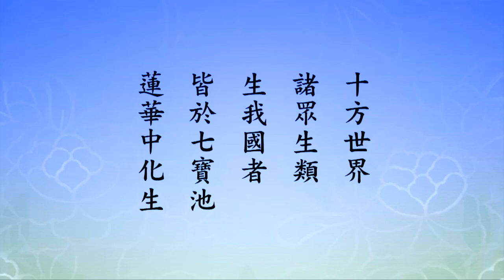淨空老法師 - 真心發願求生，就要認真的學，要學得很像阿彌陀佛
真心發願求生，就要認真的學，要學得很像阿彌陀佛

　　「蕅益大師在《彌陀要解》所說最為簡單扼要，他說，真正發願求生西方極樂世界的心」，這個心就是菩提心。不是假的，我是真的，阿彌陀佛如果現在來了，我馬上就跟他去，我對於這個世界沒有絲毫留戀，這叫菩提心。不能阿彌陀佛現前了，還跟他討價還價，我這裡還有沒交代、沒辦完的事，還有我家親人沒有去告別一下，這不行，這種牽腸掛肚的事情全是障礙。沒有，真能放得下，見了阿彌陀佛什麼都不要了，跟他走就對了，就到極樂世界去了。蕅益大師教給我們這個法門簡單到極處，「信願持名」，四個字。真正相信有極樂世界，有阿彌陀佛，這信；願，我真願意到極樂世界去，巴不得現在就去；持名就是老實念佛，一生一句佛號念到底，叫老實念佛。讓我們這個心念念都是阿彌陀佛，沒有一個雜念、沒有一個妄念，這叫持名。所以他說的是真的。「從《往生傳》上看，有不少念佛往生者，尤其鄉下老太婆，站著走的、坐著走的都有，她們並不知道什麼叫菩提心」。但是她真的發心，發菩提心，為什麼？「一心一意求生西方就是菩提心」，她一心一意求生西方，所以她確確實實符合《無量壽經》上的要求，就是發菩提心，一向專念，她做到了。「蕅益大師一語道破」。

　　「真心發願求生，然後再修諸功德，他的行持處事待人接物自然不一樣」，未發菩提心之前，起心動念他先想到自己；發心之後變了，「念念為眾生設想，把自己忘掉了」。這一點要學，要認真的學，要學得很像阿彌陀佛，阿彌陀佛就是這樣的，他是我們的榜樣。所以想盡方法把這個法門介紹給大眾。「冷靜的想一想，我們到這個世間來做什麼？現在人人都愛看電視、電影、歌舞、報紙、雜誌、畫刊」，這些東西都是在搞六道輪迴，「與我們不相干」，真學佛的人一概不需要。「家裡人要看電視，只能由他，他被境所轉」，你看了怎麼樣？如如不動。知道畫面上，「凡所有相，皆是虛妄」，所以，「外不著相，心裡也無染著，在用定功」，一家人各人搞各人的，不相妨礙。

　　『六波羅蜜』是菩薩修學的六大綱領，「第一個是布施，布施是萬緣放下」，心中一切妄想、執著、分別、憂慮、煩惱、牽掛統放下，這叫布施。「持戒是守法，守老師教誡之法，並不限於殺盜淫妄」。殺盜淫妄的戒，當然要遵守。「還要守現在這個地區的法律、風俗、習慣，然後我們修學才不會受到阻礙」。「忍辱，無論做什麼事要有忍心、耐心、長遠心，我們的理想願望才能達成」，這個理想願望就是往生極樂世界。

　　「第四是精進」，精進是天天求進步，「一門深入，法門無量誓願學，這句話沒錯，但必須先要煩惱無盡誓願斷」，先斷煩惱，「否則所修的都是邪知邪見，反而壞事，祖師說的話一點不錯。煩惱不斷，要專修一門，煩惱斷了，可以廣學多聞」。這個不能不遵守，不遵守就不能成就。我們年輕的時候，在李老師會下的同學很多，看看同學們能有成就的，都是守老師的規矩；不能成就的，都是隨自己的意思，不守老師的規矩。這六十年看得很清楚，一點都不錯，證明古聖先賢、祖師大德教給我們都是真話，先斷煩惱，後學法門。「往往看到一個人用心修學，未出名時，人很謙虛。出名之後」，傲慢心就生起來了，「貢高我慢，什麼都瞧不起，因為他學的東西太多，博學多聞，學得愈多，煩惱愈重，到後來一事無成，反而障礙了往生。唯有精進才能得定，定是樞紐，慧是目的，最後是般若智慧，我們也應依此標準，堅固不退。」

　　「平常用功，要一心念阿彌陀佛，晝夜不斷，一日至七日」，叫打佛七，「七天七夜不能中斷」。見任何人，打佛七的時候不打招呼。那個佛號一句一句接上去，不能中斷，這打招呼就中斷了。所以參加精進佛七，精進佛七現在少了，不容易，七天七夜這佛號不中斷，避免打閒岔。現在我們看到許多道場打佛七，變成法會了，已經失去本來的旨趣。「念一天一夜，容易做到，因二十四小時專注一句佛號，效果比平時念佛大得多。」經上講，『一心念我，晝夜不斷，臨壽終時，我與諸菩薩眾迎現其前，經須臾間』，這時間很短暫，你就到極樂世界了，『即生我剎』。到極樂世界就得到阿彌陀佛本願威神的加持，你的地位就是阿惟越致菩薩。「這幾句話非常要緊，前面曾提到十方眾生往生，他未提出條件，哪些人由佛接引，哪些人不接引。換言之，所有眾生臨命終時」，都是阿彌陀佛來接引，「我們應當以四十八願為基本的根據」。

　　「阿惟越致是梵語，即不退轉」，生到西方極樂世界就圓證三不退。這一句話重要，圓是圓滿，證得三種不退，「等於圓教八地菩薩」，這還得了！「這是彌陀本願的加持」。我們要感恩，我們要接受，要真正聽話，要真幹。這個利益太大了，真的是無量無邊，從一個凡夫就到了八地，這還得了嗎？所以這個法門叫難信之法。有一些菩薩們相信你能往生，但是不相信你能作阿惟越致菩薩。我們相信阿彌陀佛在此地說的話句句真實，一個字妄語都沒有，那我們就有福了。我們完全接受，依教奉行，知道這是彌陀本願加持。

　　再看下面第十二章：

　　【我作佛時。十方眾生。聞我名號。繫念我國。發菩提心。堅固不退。植眾德本。至心迴向。欲生極樂。無不遂者。】

　　這一段是講十方信願持名的眾生真正發願，願心堅固，沒有一個不往生。重點是在下面：

　　【若有宿惡。】

　　我這一生沒作惡，不能保證過去生中不作惡。無量劫來，在六道輪迴裡面打滾，哪有不作惡的道理！這些過去生中造的惡業怎麼辦？佛教給我們悔過即生，你只要能夠後悔，再不作惡了。

　　【為道作善。便持經戒。願生我剎。】

　　這就是誦經持戒，發願求生淨土。

　　【命終不復更三惡道。】

　　不會墮三惡道。

　　【即生我國。若不爾者。不取正覺。】

　　這一章並不難懂。我們看這個註解，「凡夫往生，平時依教修行，積功累德，發菩提心，執持名號，欲生極樂，無不遂者」，個個都能滿願，都能成就。「還有一種屬悔過往生者，其品位高下，要看其懺悔心的程度如何。在《觀經》裡看到阿闍世王，犯五逆罪，臨命終時懺悔，念佛往生。佛說他往生的品位是上品中生」。『聞我名號，繫念我國』，「聞裡一定有信有解，繫念中一定有願有行」，換句話說，往生極樂世界的條件他都具足了。「三條件具足，往生西方的意念非常堅強」，堅固，有強烈的欲望。

　　『植眾德本』，「就本宗言，就是執持名號」。我們怎樣植眾德本？念佛就是的。海賢老和尚給我們做榜樣，一句佛號念了九十二年，念念不曾丟失，這就是懺悔，這就是斷惡修善，積功累德，就用一句佛號，九十二年。讓我們看到無與倫比的成就，這不是假的，他老人家往生肯定是上品上生。阿闍世王是造五逆罪，賢公老和尚沒有造惡，九十二年不間斷，當然是上品上生，超過阿闍世王多多。這一句名號功德不可思議，我們要想斷惡修善，積功累德，只要相信，信願持名，你就做到了。『至心迴向，欲生極樂，無不遂者』，「一生所解所行所修者只有一個願望，即將來生到極樂世界，沒有一個不如願的。過去所造惡業，應當懺悔，念阿彌陀佛即是真懺悔」，不要再用別的方法，「心裡只有阿彌陀，惡念就消失了，何況又得彌陀十方諸佛威神加持」。

　　「自古以來有不少大德也不是一學佛就學這個法門」。蓮池大師、蕅益大師，近代的印光大師，「都是通宗通教，到後來接觸這個法門，馬上就相信」。我學佛之後第五年遇到淨土法門，「但不相信」。最初教我的是懺雲法師，我沒接受。以後，「跟李老師十年，他是印光大師的學生，專弘淨土者，我接受他的教法，尊敬他，不排斥」，但是還是不相信。「到我講《華嚴經》講了一半的時候，發覺華嚴會上所有菩薩都念佛求生淨土，文殊、普賢是華嚴世界的等覺菩薩」，在《四十華嚴》第三十九卷裡面有一段經文，詳細的給我們說明，文殊、普賢發願求生淨土。「經上說，十地菩薩始終不離念佛」，十地，「始是初地，終是等覺」，一共十一個位次，這十一個位次的菩薩，「他們都念佛求生淨土」。我看到這些經文才知道事實真相。知道之後，「才相信這個法門是一切諸佛度眾生了生死出輪迴、成佛道的第一法門」。這一句話，我在《無量壽經》黃念祖老居士註解裡面序文上寫進去了，真是難信之法。

　　「建立信心有兩種，一種是真心認識明白了解，信心絕不會動搖」。另外一種是「老太婆式的信仰，雖不懂而其善根深厚，教她念佛，她就死心塌地的念佛，一生不改，決定往生，我們不如她」，這個要知道。「台北蓮友念佛團有一位李濟華老居士」，這是我初學佛的時候認識的。有一次集會的時候，他向蓮友講了一個半鐘點，聲音宏亮，「講完之後，向大家說，我要回家了。大家以為他年歲大了」，那時候八十多歲了，「要回家休息」。沒有想到他下台走到客廳，「在沙發上一坐就往生了」，真自在！示現給我們看，我們那個時候才二十幾歲。看到這一幕，那是現身說法，沒生病，沒有一個人想到他會往生。為大家講開示，講得很歡喜，很認真，讓大家鼓掌讚歎。他跟大家辭行，我回家去，他回極樂世界老家去了。「有人說，他二、三個月以前就知道自己要走了，星期假日到老朋友處聊聊天，似有惜別之意」。這李濟華老居士，這我認識的人，見過的人。

　　下面這是我沒見過的，我聽說的。「二次大戰之後，香港何東爵士夫人，何世禮將軍之母，全家是基督徒」，只有老太太信佛。但是兒女很孝順，所以家裡頭有佛堂，彼此沒有衝突，他們學基督的學基督，老太太念佛念她的佛，各人不相妨礙。「她的往生，給香港人很大的啟示」。她往生那一天，她預知時至，把她的子女及家中親屬統統召來，「她說，我們一家宗教自由，但是我今天要到西方極樂世界去了，母子一場，今天你們念聲佛號送送我。這最後的要求，於情於理都講得通。她盤腿一坐，坐了不到一刻鐘就走了」，這一表演，她們一家人都信佛了，從基督教改信佛教，全信佛了。「平時不說話，臨終表演給大家看，結果度了一家人。世間什麼事都是假的，只有這一件事是真的」。所以不怕人不相信，只怕我們自己功夫不到家。功夫真正到家，表演給他看，他真相信。

　　『為道作善，便持經戒』。「善惡的標準要知道，佛的教誨是標準，戒律也是善惡的標準，但有一總原則，即諸惡莫作，眾善奉行」，這是總原則。「更進一步，凡是對自己有利的是惡」，為什麼？它引起你的貪瞋痴慢，「凡是利益眾生的是善。應知世人與佛的觀念不同，佛是覺者」，覺悟的人，圓滿覺悟的人，眾生在迷。六道，從自私自利的念頭上來的，「只要有我，就有輪迴，就有三界六道。佛法自始至終就是破執，破了我執，即證羅漢，超越三界。念念為我，增長我執，有法執者不能見性，這是事實真相。又如參禪，一坐一個月不出定」，但是我執沒破，他的果報將來可能在色界天、在無色界天，出不了三界。

　　「念佛可以了生死、出輪迴、生西方，但我的觀念愈淡愈好」，將來到西方極樂世界品位高。「所以平時處世」，起心動念為別人設想，「為社會設想，不要想自己。每天讀誦經典接受佛的教誨，把佛的教訓變成我們的思想見解生活行為，此之謂學佛」，這真學佛了。「如此行持，命終絕不會墮三惡道」。為什麼？相由心生，你心裡頭沒有三惡道。三惡道是貪瞋痴，貪心重的，餓鬼道；瞋恚心重的，地獄道；愚痴重的，畜生道。你不貪、不瞋、不痴，所以你不會墮三惡道，這就是相由心生。

　　下面第十三章有三願，「國無女人願、厭女轉男願、蓮花化生願」。我們看經文：

　　【我作佛時。國無婦女。】

　　這就是第二十二願，只有一句經文。下面第二十三願：

　　【若有女人。聞我名字。得清淨信。發菩提心。厭患女身。願生我國。命終即化男子。來我剎土。】

　　這是「厭女轉男願」。下面經文：

　　【十方世界諸眾生類。生我國者。皆於七寶池蓮華中化生。】

　　這第二十四願，「蓮花化生願」。這一章裡頭有三願。我們看註解，「阿彌陀佛在行菩薩道時，看到十方世界男女雜沓，糾纏不清，所以他建造這個世界」，這個世界沒有婦女，凡是女人生到極樂世界統統是男身。相貌如有美醜不同，即有差別，西方世界是平等的，所以相貌完全一樣。為什麼？相貌不同，相貌好的容易起傲慢心，相貌醜陋的容易起自卑感，這都是煩惱。所以極樂世界要求是平等對待，我們講和睦相處，所以他的相貌相同，身體體質也相同，個個都是無量智慧，無量壽命，相貌完全跟阿彌陀佛一樣。

節錄自 發大誓願 (第4集) 淨空老法師主講